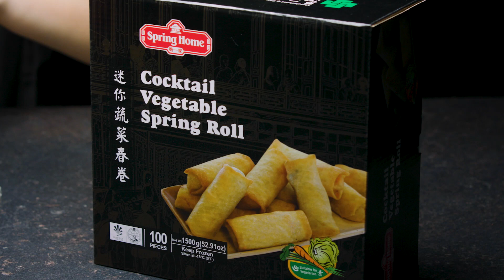A Fusion of Cultures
A bold take on modern spring rolls!